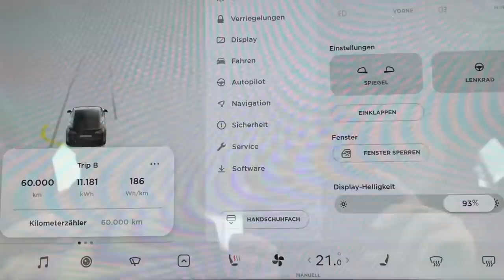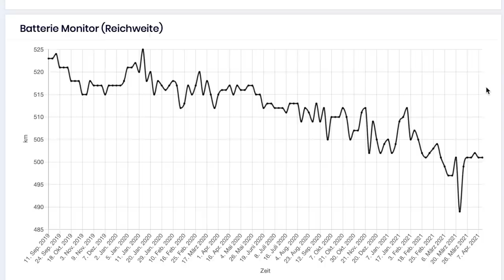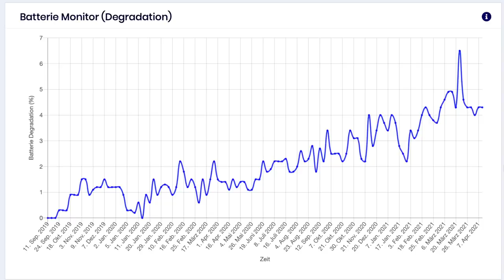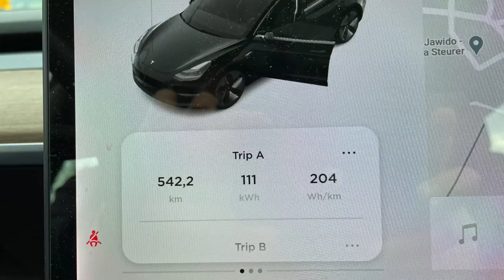Tesla Model 3 nach 60.000 km (Kosten, Verbrauch, Degradation ...) | dieserdad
Tesla Model 3 nach 60.000 km (Kosten, Verbrauch, Degradation ...)

Nach 21 Monaten hat mein Tesla Model 3 bereits 60.000 km auf dem Tacho. Ihr habt mir auf Instagram Fragen gestellt, die ich in diesem Video beantworte: Tatsächlicher Verbrauch, Degradation, Mängel, Fahrspaß, Verbesserungswünsche ... Viel Spaß!